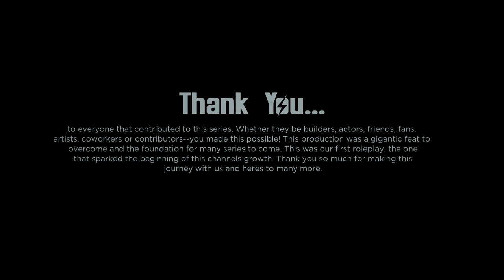Minecraft Fallout - "GOODBYE: THE FINAL EPISODE" #10 (Minecraft Fallout 4 Roleplay S5)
Follow me & send me your fan art for Minecraft Fallout!! -

Thank you all so much for joining us on this journey.

This story does not follow the one presented in Fallout 4. We are fans of the franchise and wanted to present our own story.

Body actors: NuclearKnight,jubper, Delibear, xxpenguinxx01, Unicomics, Osondu,Ashlie9596,Jojogamez,CrypticYuro,LSThimo,